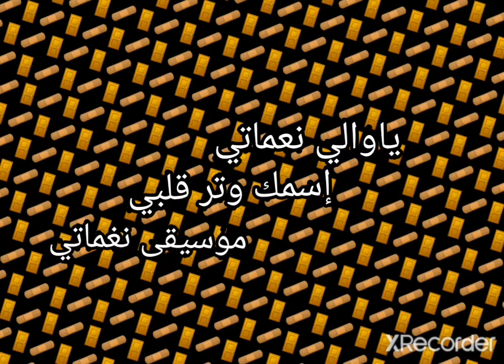1am A eaglegate لحن ل سرور لم يسجله للإذاعة.. تذكره أحمد المصطفى غنى لسرور Sud Ahemed Al Mustafa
1am Ahmed Al Mustafa أحمد المصطفى تذكر آخر لحن للحاج محمد احمد سرور غير مسجل بالإذاعة. لقاء
مبارك إبراهيم
Al-Samari Edres Mohamed
ااحمد المصطفى